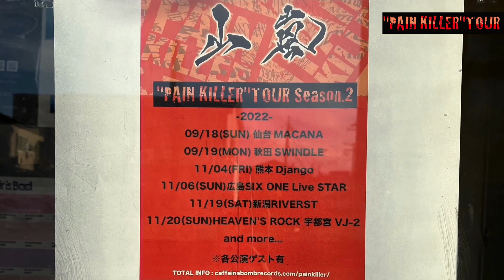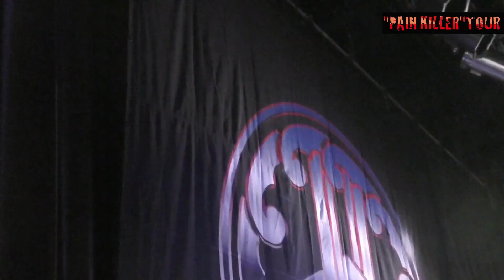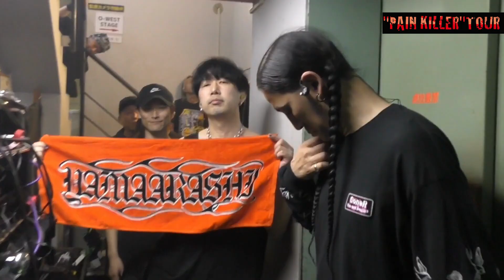【山嵐】PAIN KILLER TOUR Season.2（後半） ＆ FINAL ダイジェストムービー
[ PAIN KILLER TOUR Season.2 ]
2022/11/19 新潟CLUB RIVERST. w/ NOISEMAKER
2022/11/20 HEAVEN'S ROCK 宇都宮 VJ-2 w/ バックドロップシンデレラ

[ PAIN KILLER TOUR Season.FINAL ]
2023/4/10 渋谷Spotify O-WEST w/ AA=

※Single「PAIN KILLER」収録

[ 山嵐 TOUR 2023 ]
■2023/7/9（SUN）新代田FEVER
w/ ENTH

■2023/8/11（FRI）大阪LiveHouseANIMA
■2023/8/13（SUN）名古屋CLUB UPSET
w/ KYONO

[ RELEASE ]
【山嵐】New Single『PAIN KILLER』CD+DVD付

《CD収録内容》3曲
1. PAIN KILLER
2. トライアンドエラー
3. 涅槃

山嵐"極上音楽集ツアー2019〜2020”FINAL 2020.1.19 代官山UNIT
1. 希望の鐘
2. 山嶺
3. HANDS UP
4. 80
5. パカパカ
6. 未知のパーフェクション
7. WIDE VISION
8. 未体験ゾーン
9. HEADBANG
10. Go Your Way
11. ホログラム
12. Rock’n Roll Monster
13. CROWS
14. PRIDE
Encore
15. 山嵐
16. BOXER’S ROAD

■山嵐 Profile
1996年結成。湘南エリアを中心に活動を始める。
オリジナルメンバーは、石井芳明(Drums)、武史 (Bass)、KAZI(Guitar)、KOJIMA(Vocal)、SATOSHI(Vocal)。
1997年にメガフォースより1stアルバム『山嵐』をリリース。

2000年にYUYA OGAWA(Guitar)が加入し、
2015年に7人目のメンバーとしてKAI_SHiNE (Maschine)が加入し、現在の布陣となる。

2019年にCAFFEINE BOMB ORGANICS所属決定を発表し、
同年7月に過去の名曲を網羅しRe-Recordingしたベストアルバム「極上音楽集」をリリースし、全国区ツアーを敢行。